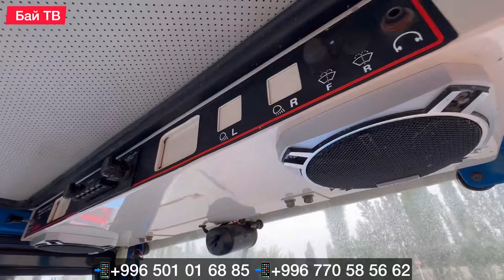МИНИ ТРАКТОРДУН ЗОРЛОРУ КЕЛДИ 🤯💥